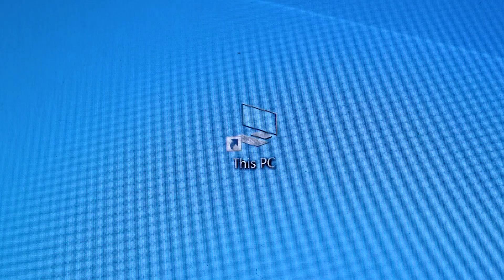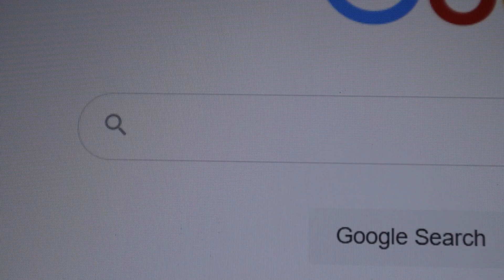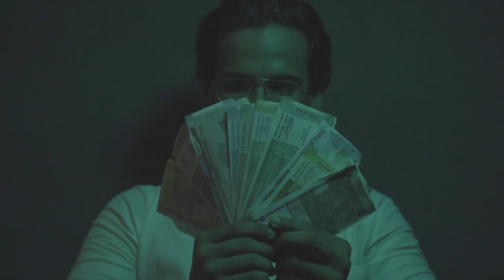BTC : BHIKAARI TO CROREPATI | INDIA FILM PROJECT 21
THE AWAITED FILM OF THE YEAR. "BHIKARI TO CROREPATI"
FIRST VENTURE IN INDIA FILM PROJECT 2021

PLOT : LOWER MIDDLE CLASS BOY WHO HAPPENS TO GET HOLD OF A  LARGE AMOUNT OF MONEY UNKNOWINGLY IN A FORM EVEN HE DOESN'T COMPREHEND. AFTER UNDERSTANDING IT'S TRUE VALUE, HE LIVES HIS WILDEST FANTASIES.

COULDN'T BE POSSIBLE WITHOUT THE WONDERFUL TEAM I FOUND ON THE PATH.
THANK YOU SO MUCH TO ALL WHO WERE ASSOCIATED WITH THIS PROJECT
A SPEAK FILM PRODUCTIONS FILM
SHESHSHA PRODUCTIONS PRESENTS
RELEASING ON 25TH OCTOBER, TUESDAY 7:00PM
CAST & CREW WITH PROFILE LINKS

STARRING: SOMESH MISHRA AND AAKASH SINGH

BLACK AND BLONDE SALON WORLI  -

COMMON TAGS
BTC SHESHSHA PRODUCTIONS
BHIKARI TO CROREPATI
FOOTPRINT
SPEAK FILM PRODUCTION
SHESHSHA PRODUCTIONS
SOMESH'S CHANNEL
SWAPNIL'S CHANNEL
SOMESH MISHRA
SWAPNIL MISHRA
INDIA FILM PROJECT